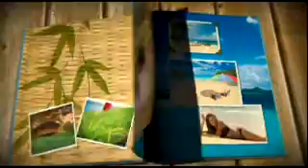USVI Scapbook and Video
Beautiful and informative visuals of the USVI.